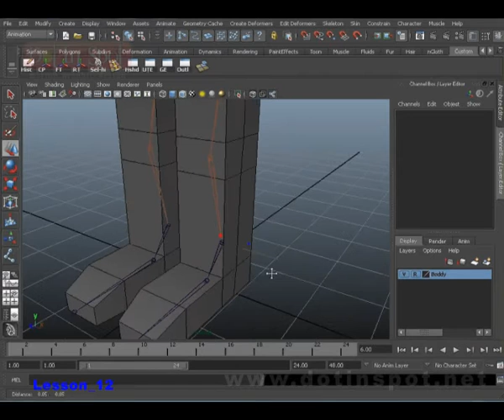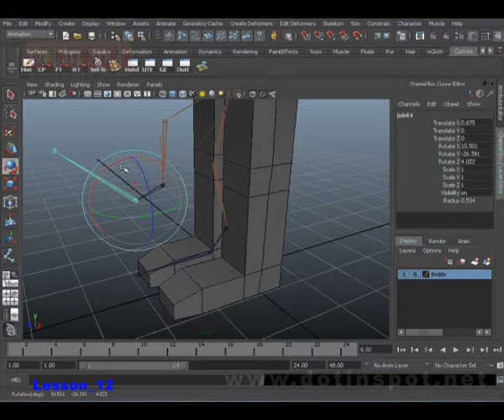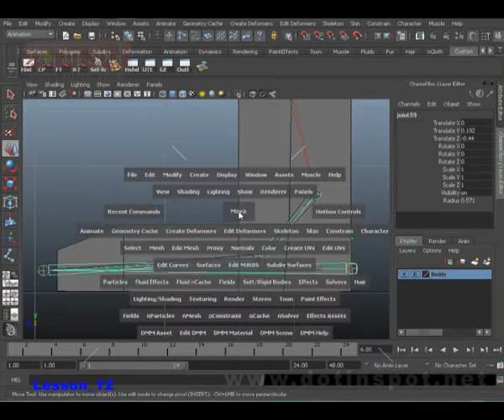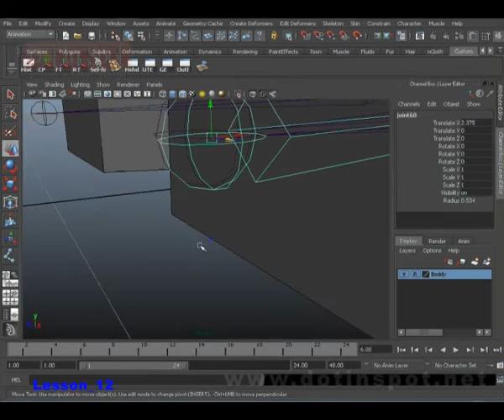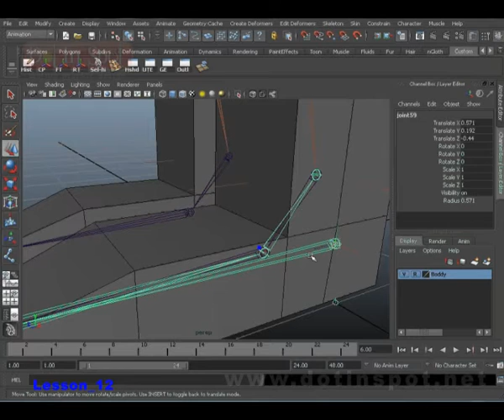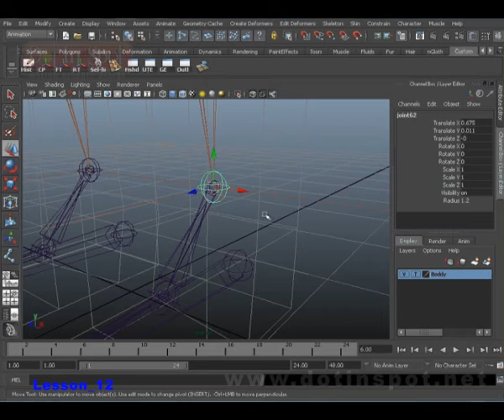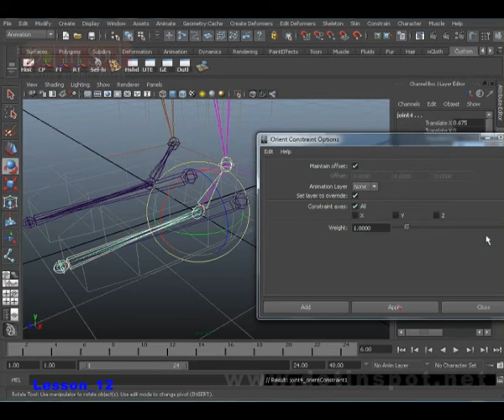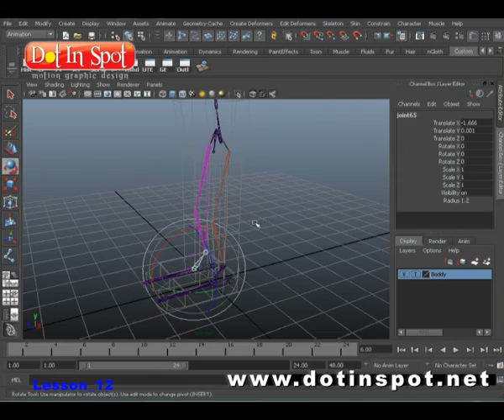Character Animation Lesson_12_Rigging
Character Animation Lesson_12_Rigging_foot controler_A
تعلم مايا بالعربي مع عمر قنديل - تحريك الشخصيات